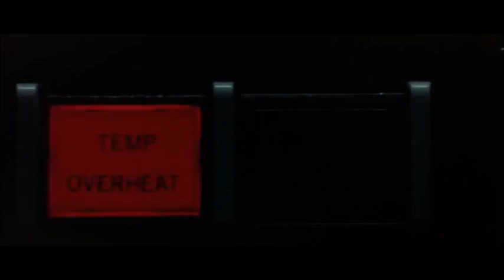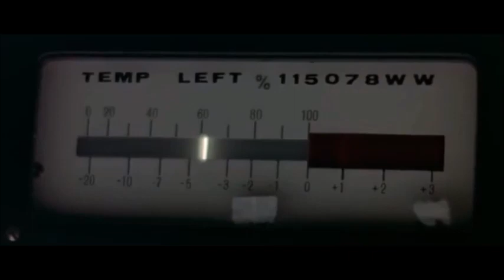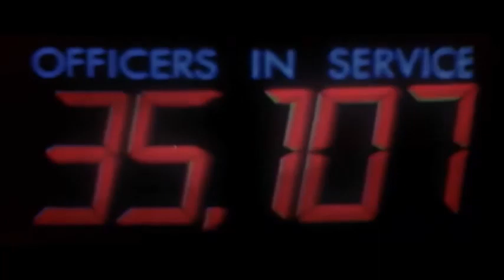Stolen squad car chased in year 2112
1967 Lola T70 MkIII [SL73/117]
Triumph Bonneville [T120]
in THX 1138, Movie, 1971